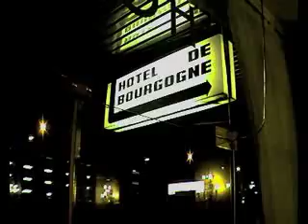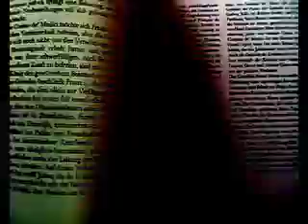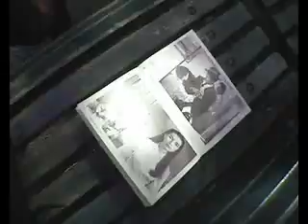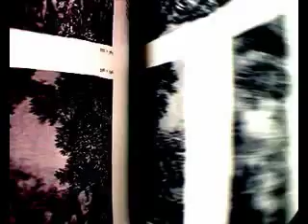KREIDLER - Circulus (Eve Future)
Directed by Detlef Weinrich.